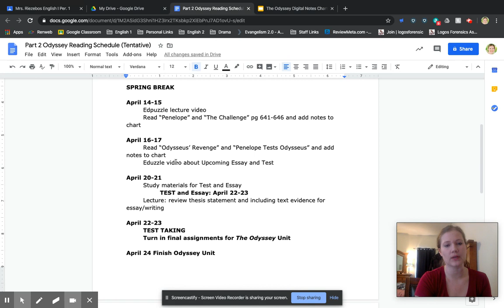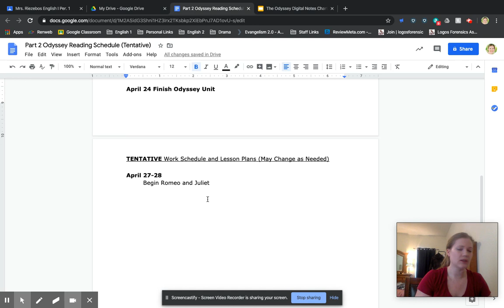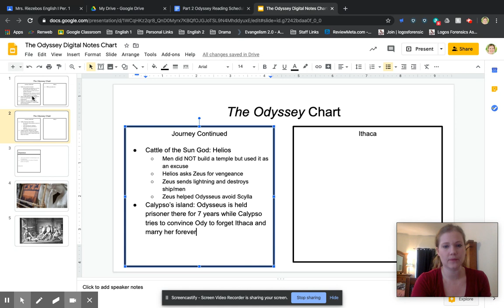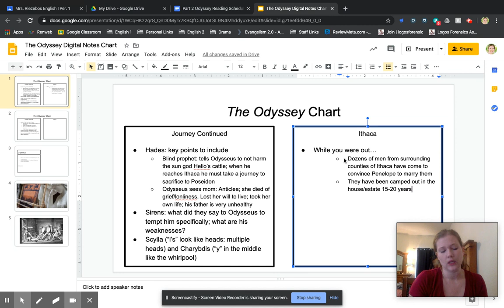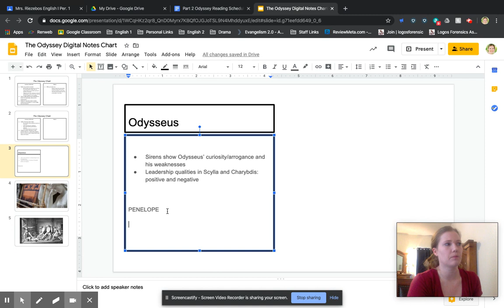April 1-2 part 1